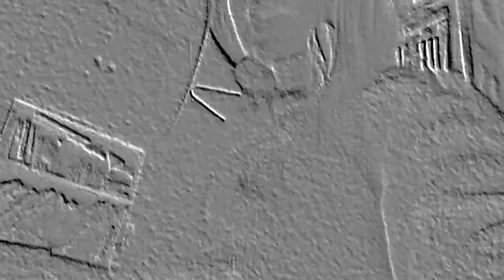Wifi skit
Fan video of "wifi skit"😶😶😶
Hope u enjoy😝
It's just rie rie is now a backup 😜
Next week I am goin somewhere without Internet ( which sucks)😠
I had so many tests today💩💩💩
So much drama happening lately so angry😡
I also had so much tests🙀
Imagine having no internet forever😷
I know this is very simple but yeah
Bye!!!